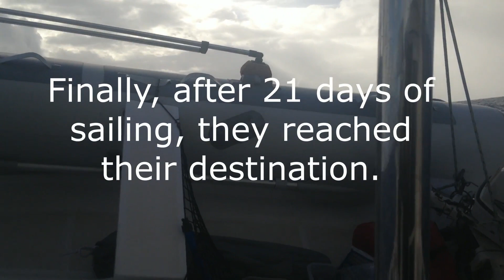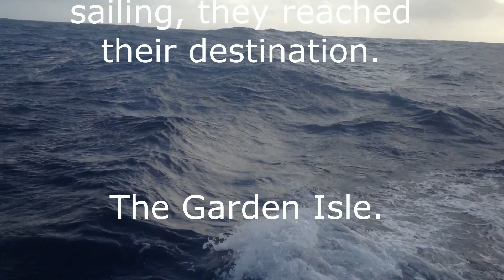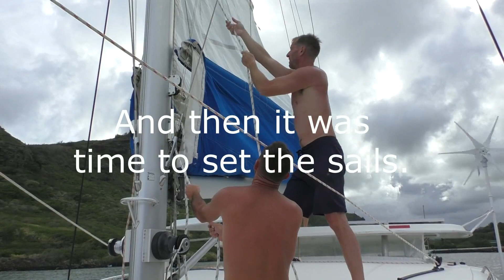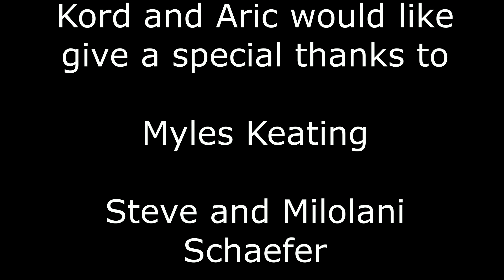Episode 6 - The adventure begins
September 2, 2017 the Outlier begins the circumnavigation of the globe, and we say goodbye to Kauai.

Update:  Sorry for the spelling errors. I don't have to time to make the corrections on the video before we leave.  -Riatea - Raiatea - & Napli - Napali